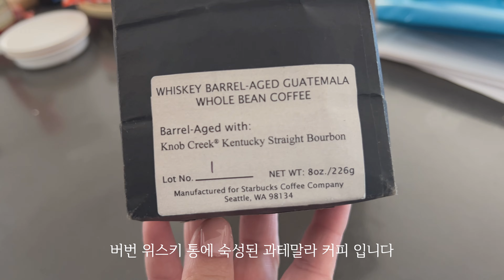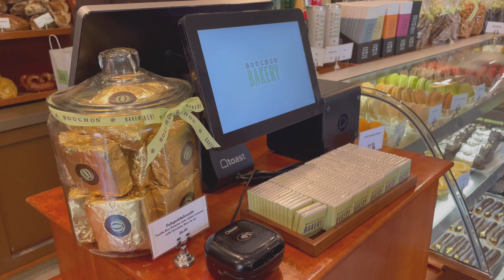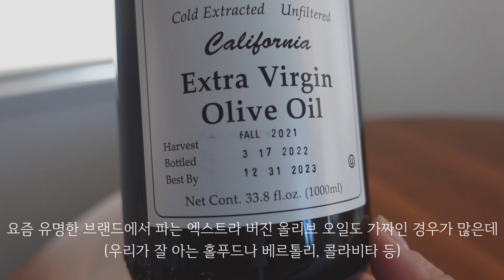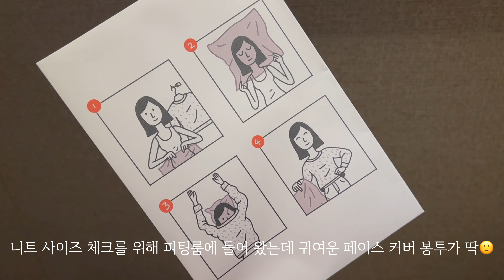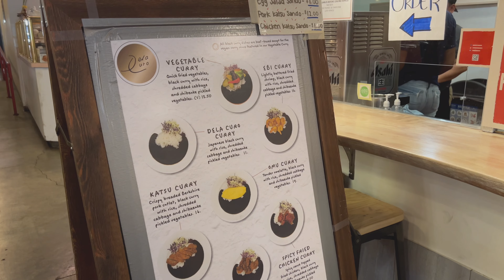겨울을 준비하는 자세 / 에르메스 머플러 / 켈리18 벨트 /에르메스 파운데이션 /에르메스 코스메틱/오랜만에 찍은 미슐랭 블랙카레 먹방 / 프리몬트 메가마트 / 피츠커피 시즌 원두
안녕하세요 JANE 입니다.
날씨가 많이 추워졌어요. 다들 감기 조심하세요😍

📍영상속 정보
00:17 Whiskey Barrel Aged Guatemala
01:10 부숑 베이커리, 욘트빌
02:49 Extra Virgin Olive Oil Fall 2021 OU Kosher
04:06 Hermès 🧡
          Plein Air, Complexion balm, 30 Ficelle
          Plein Air, Radiant glow powder, Mirage
          Les Mains Hermes, Nail enamel, 06 Rose Baltique, 49 Rose Tamisé
          Kelly 18 belt / Noir, Rose gold
          Unie Brodee muffler / Camel Chiné
08:27 미슐랭 가이드에 등록된 카레집 'Dela Curo Curry'
10:33 Aesop Animal
10:48 메가마트 (3900 Mowry Ave, Fremont, CA 94538)
12:03 피츠커피 본점 (2124 Vine St, Berkeley, CA 94709)

🎀 사심가득 응원하는 채널!
-맛있는 원두를 선물해준 '두구'님

📸 아이폰13 프로 맥스
🎥 Vllo
🎙 artlist